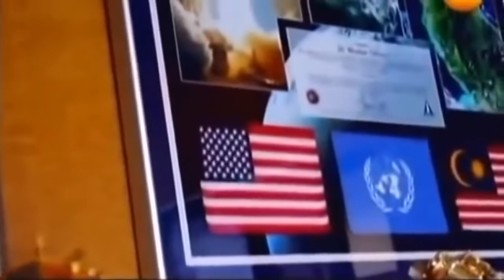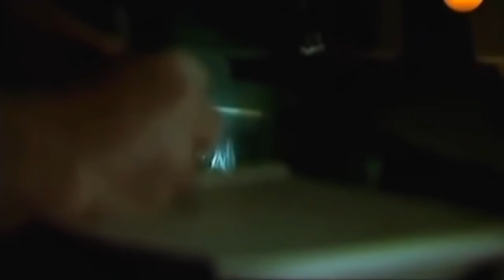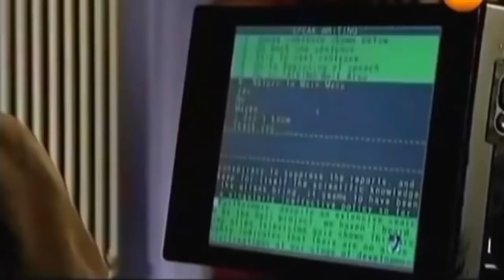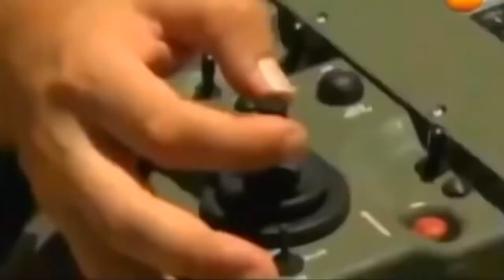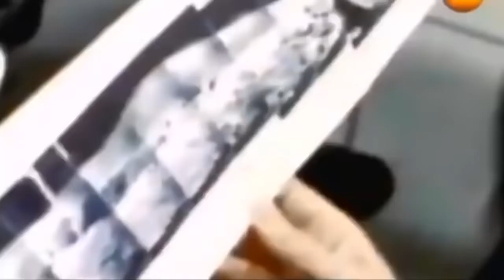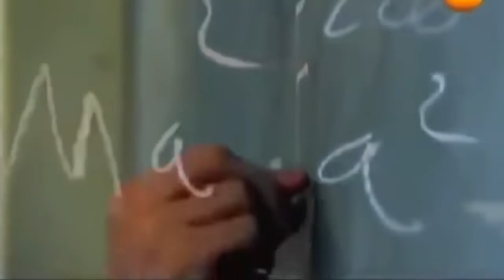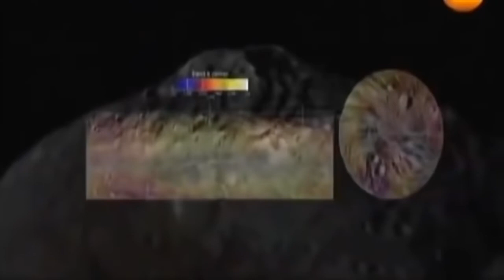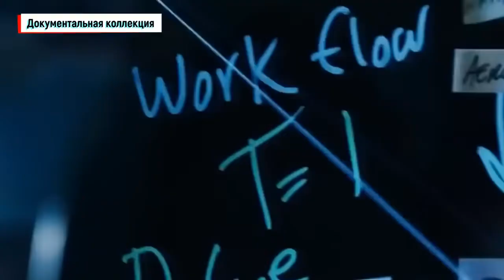ВСЕМИРНЫЙ КРИЗИС НАСТУПИЛ!!! КТО МОГ ПОДУМАТЬ ЧТО ОНИ ПРИЧИНА ЭТОГО! СПЕЦВЫПУСК!